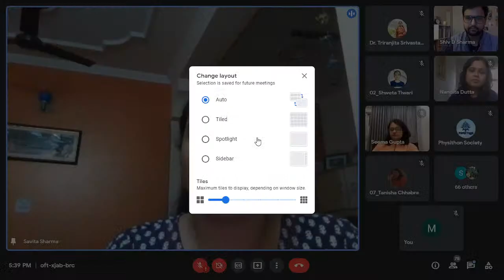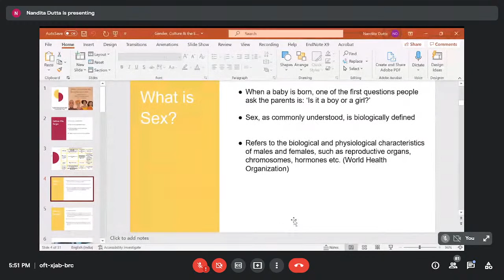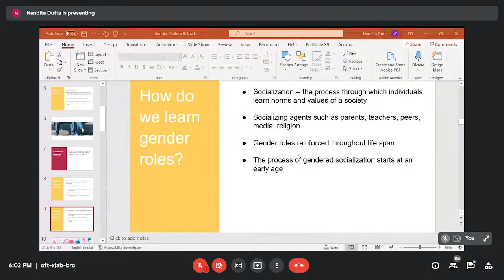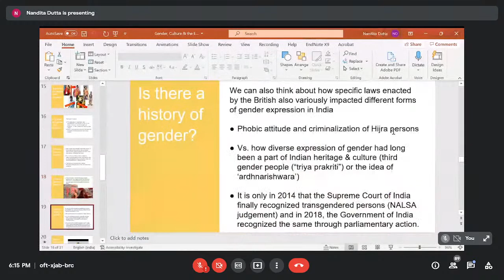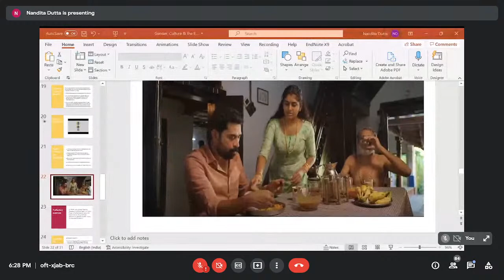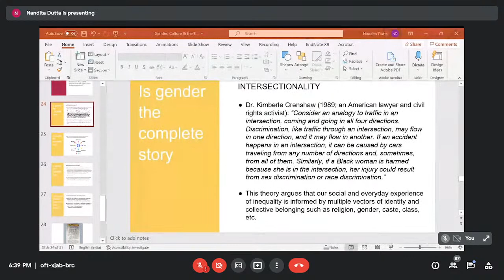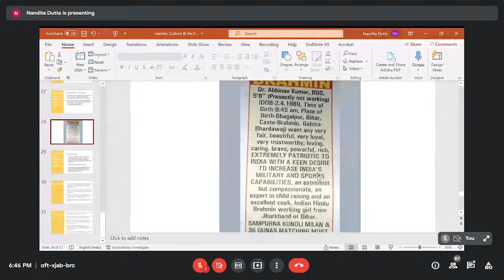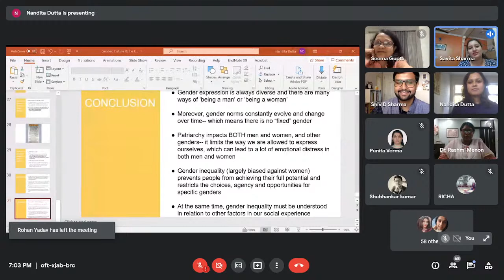Gender, Culture and the Everyday Experience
Physithon, The Physics Society presents an International Webinar on " Gender, Culture and the Everyday Experience"
Keynote Speaker-
- Mr. Shiv Datt Sharma, Department of Women, Gender and Sexuality studies Emory University, Altalta, USA
- Ms. Nandita Dutta, The School of Oriental and African Studies, University of London,England